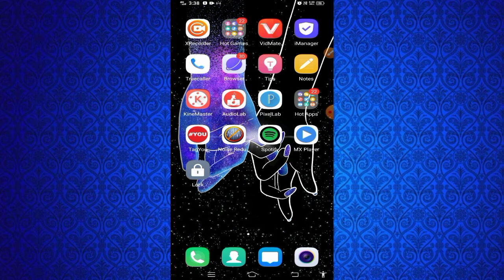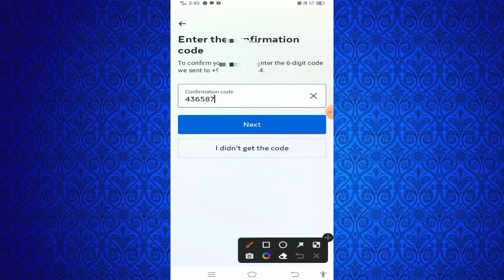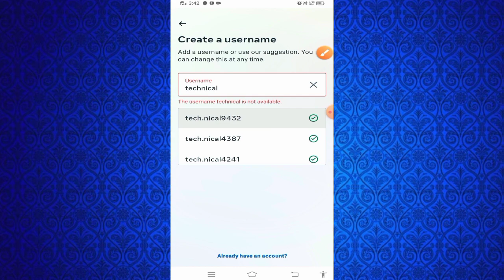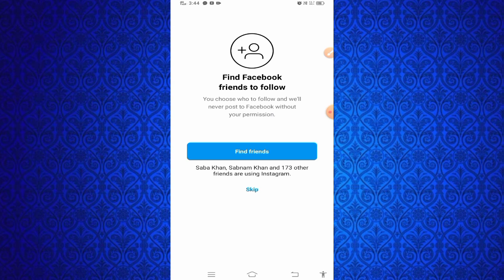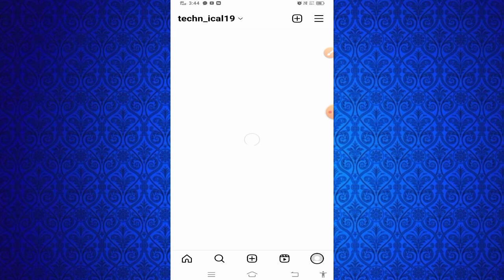How to create account on instagram | Instagram new I'd kaise banaye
How to create account on instagram

how to create instagram New account
how to create instagram I'd
how to create insta account
how to create insta I'd
instagram account kaise banaye
instagram I'd kaise banaye
instagram par account kaise banaye
instagram par new account kaise banaye
instagram new I'd kaise banaye
insta par account kaise banaye
insta I'd kaise banate hai
insta par account kaise banate hai